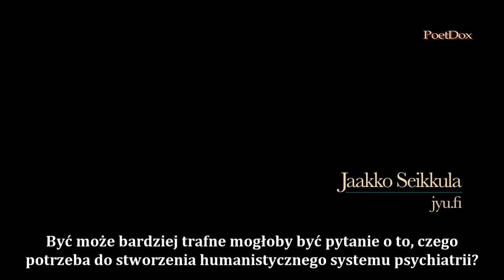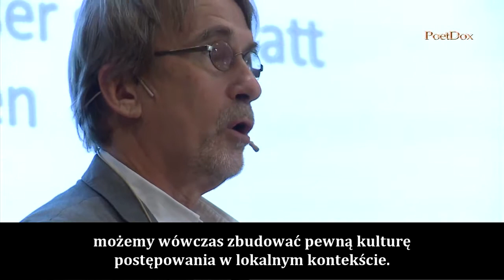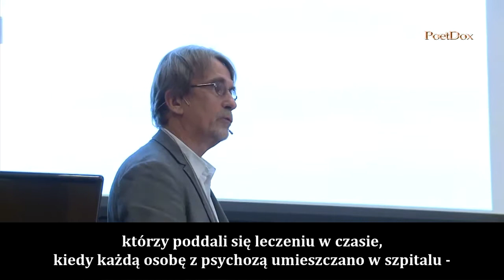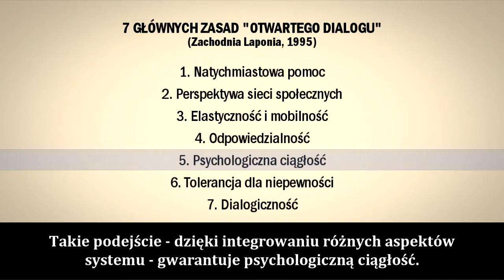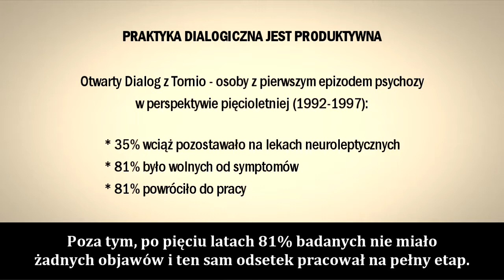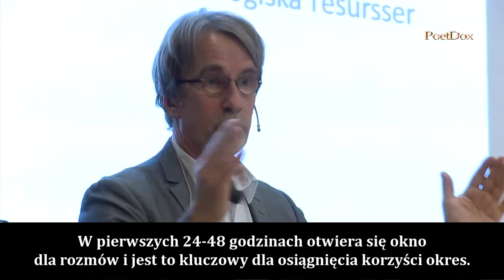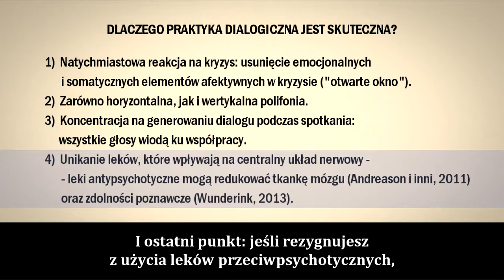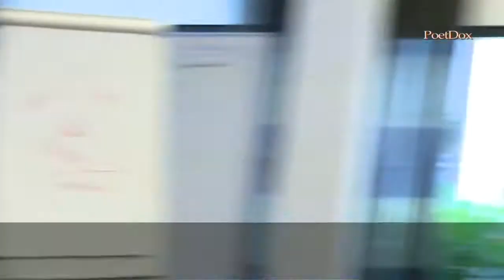Siedem zasad Otwartego Dialogu - Prof. Jaakko Seikkula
Prof. Jaakko Seikkula jest z wykształcenia psychologiem klinicznym związanym z Uniwersytetem Jyväskylä w Finlandii oraz terapeutą rodzinnym. Jeszcze na studiach zainteresował się problematyką psychoz i schizofrenii. Po ich ukończeniu we wczesnych latach 80-tych podjął pracę w szpitalu Keropudas w niewielkim mieście Tornio (zachodnia Laponia), gdzie wkrótce, wraz z grupą współpracowników zaczął rozwijać szczególny system psychiatrii kryzysowej. System ten - w przeciwieństwie do modelu biopsychiatrycznego - nawiązywał do podejścia zorientowanego na potrzeby i autentyczny powrót do zdrowia osób, które doświadczyły poważnych kryzysów psychicznych i emocjonalnych. Jedną z kluczowych ról miały odgrywać otwarte spotkania terapeutyczne, włączające również członków rodzin. Z praktyk tych stopniowo wyłaniała się koncepcja Otwartego Dialogu, która obecnie stanowi jedno z najsłynniejszych i coraz bardziej zyskujących na znaczeniu alternatywnych względem paradygmatu biofarmakologicznego, podejść, szczególnie w zakresie pomocy ludziom "psychotycznym".

Otwarty Dialog jest bardzo prosty i niezwykle skuteczny. Sięga do oczywistych, nieskomplikowanych środków, takich jak rozmowa i tworzenie "sytuacji dialogicznej", w której człowiek zostaje wysłuchany, od razu włączony w obręb relacji w szerszej społeczności, gdzie nie narzuca mu się jakichś etykiet biomedycznych, wmawiając mu, że coś z nim jest nie tak i gdzie nie daje mu się w pierwszej kolejności leków psychiatrycznych, które mają go uspokoić, odurzyć, stłumić emocje, uzależnić i odesłać do domu. Tu troską natychmiast objęta zostaje również cała rodzina, uzyskując wsparcie w naprawie zaburzonych relacji, a rozwiązania wyłaniają się we wspólnym dialogu - wszyscy zyskują okazję, aby przede wszystkim uczyć się ze swoich doświadczeń, odkrywać i dzięki tej świadomości i wzajemnej edukacji zmieniać to, co doprowadziło ich do kryzysu.

To dobry kierunek, bo efekty są nadzwyczajne - nawet 80% ludzi po psychozie w stosunkowo szybkim czasie wraca do społeczeństwa, żyje, uczy się i pracuje bez żadnych psychotropów i "nawrotów". W ten sposób Otwarty Dialog odkłamuje wiele mitów biopsychiatrycznych, w które ludzie wierzą i pozwalają dzisiejszej psychiatrii robić sobie krzywdę. Jeżeli ktoś jest naprawdę zainteresowany pomaganiem ludziom w autentycznym powrocie do świata po trudnych przeżyciach lub stworzeniem takiego dialogicznego systemu wsparcia, powinien zdecydowanie zapoznać się z siedmioma głównymi zasadami fińskiego Otwartego Dialogu.

Wystąpienie w duńskim Roskilde z 29 sierpnia 2014 roku
PoetDox

cyt. muz.: David Hilowitz, Wave